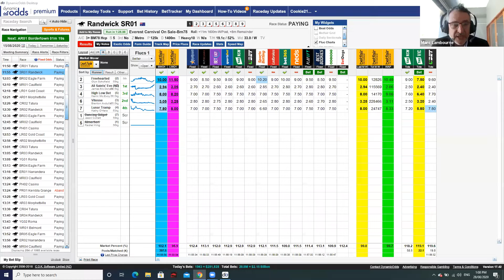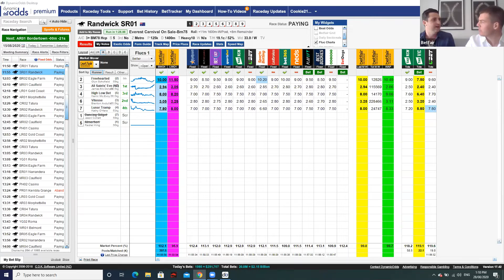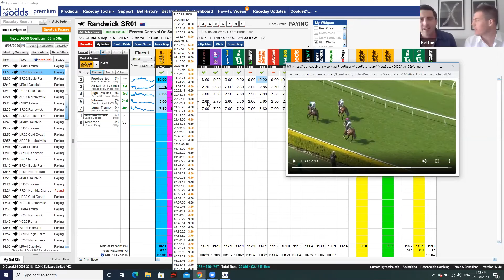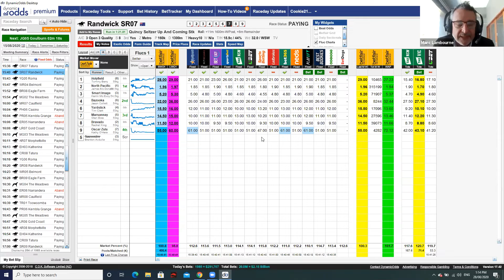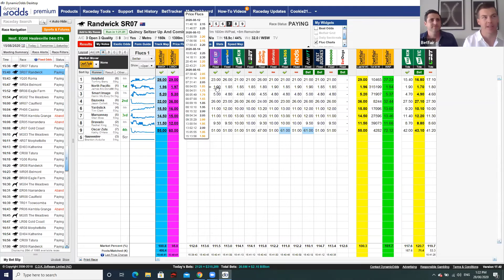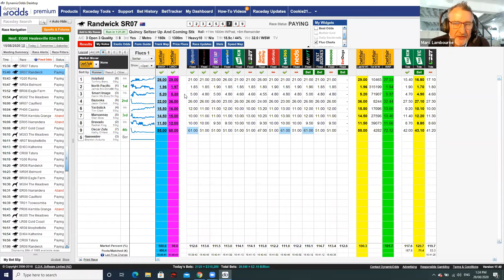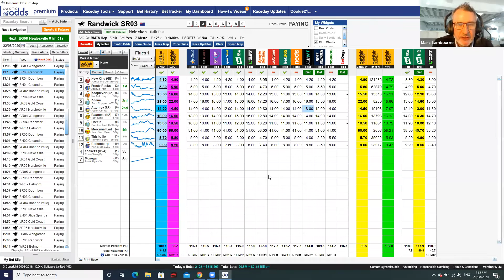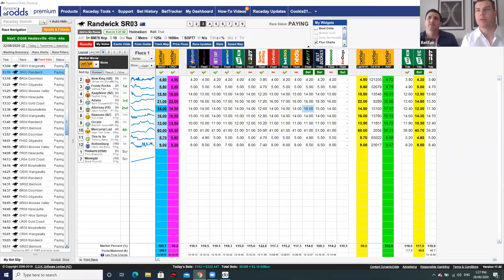Pro Live Series: Episode 1 — Marc Lambourne & Matt Taylor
The Betfair Pro Live Series is your exclusive insight into how the Pros use Betfair. We'll be showcasing the sharpest minds from the Exchange to the Betfair Community, with live betting demonstrations, Q&As and interviews.

The first episode of our Pro Live series is with Marc Lambourne and Matt Taylor. Get their insights on how they utilise the Exchange and how you can benefit from key indicators in the lead up to a race.

For more insights on how to use Betfair and learning the Exchange, head to the Betfair Hub